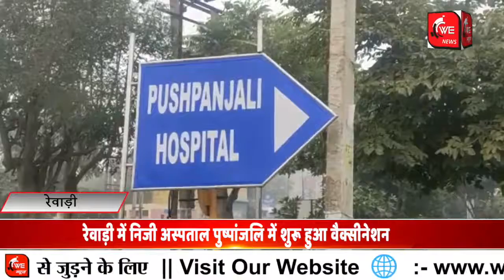रेवाड़ी में निजी अस्पताल में शुरू हुआ वैक्सीनेशन, 100 लोगों को मिली फ्री डोज || WE News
अपने ही देश मे बनी कोवैक्सिन हर पैमाने पर सौ फीसदी कारगर सिद्ध हो रही है जिसका अभीतक कोई साइड इफैक्ट भी नही, इसलिए इसपर शक की कोई गुंजाइश नही जिसे हर नागरिक को लगवानी चाहिये ताकि देश दुनियाँ से कोरोना जैसी वैश्विक महामारी का अंत हो सके, यह कहना है रेवाड़ी के पुष्पांजलि अस्पताल के वरिष्ठ चिकित्सक अन्नतपाल यादव का जो अस्पताल में आयोजित कोविड टीकाकरण अभियान के दौरान कोवैक्सिन लेने के बाद पत्रकारों को इसकी जानकारी दे रहे थे।